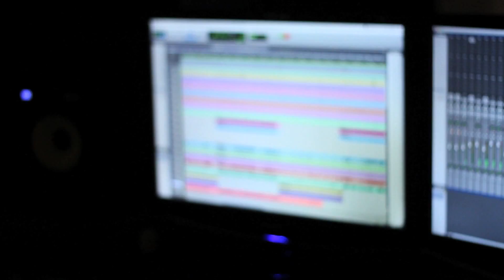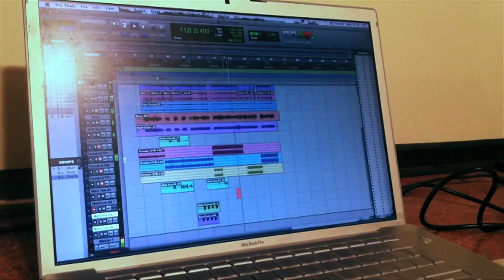Whalter - Studio Diary 2011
Footage compiled from the past 6 months of rehearsals and recording as we wrote, rehearsed and recorded our new songs.